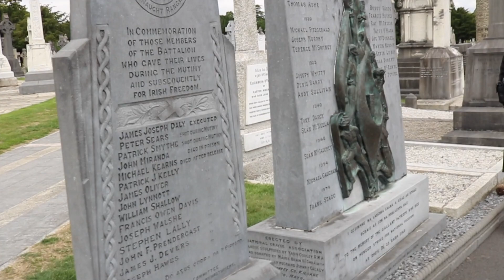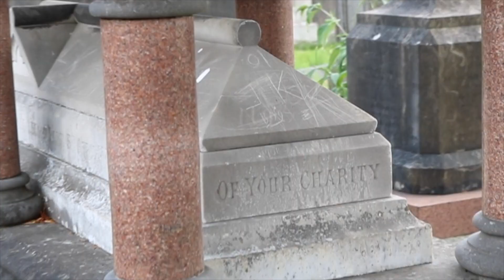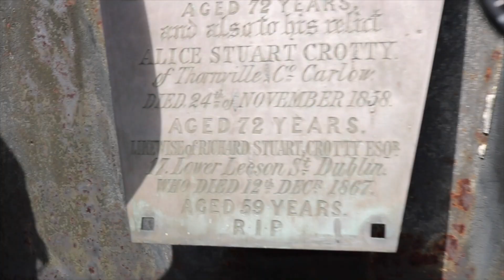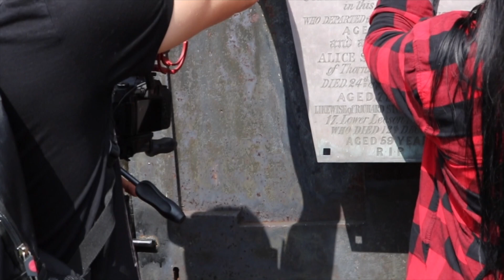EXPLORING VLOG - EXPLORING DUBLINS MOST HAUNTED CEMETERY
This is from our trip to Ireland back in August
This is a little extra exploring material that I didn't use in the longer video about Glasnevin Cemetery in Dublin, Ireland. Everything in this video is filmed by Kiri. Remember to jump over to her channel to watch her videos.. Links are down below for everyone..

This place was amazing!! So beautiful and peaceful but still with a lot of emotions. I would for sure come back here one day.

Founded in 1832 and the burial site of many of Ireland's most prominent heroes, writers and rebels of all creeds and class.

Glasnevin Cemetery is the final resting place of 1.5 million souls. One Million Dubliners reveals the often unspoken stories of ritual, loss, redemption, emotion, history.

IG ExploringwithBucky